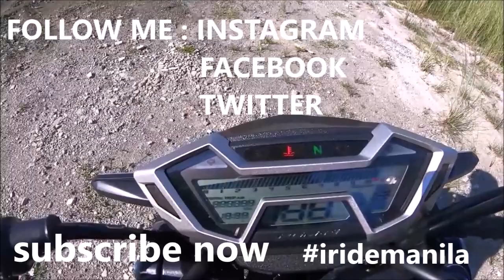JOLIE FILLE : FRANCAIS AUX PHILIPPINES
1 LIKE 1 SUPPORT COMMENT SHARE

Q&A :
city : manila
camera : hero 4 black
what bike i'm riding :  suzuki raider 150r 2016 (factory setting)
helmet : shoei nxr (1100)
jacket : yamaha mt techno mesh /body armour
gloves: komine
trousser :  alpinestars touring
knees guard : alpinestars